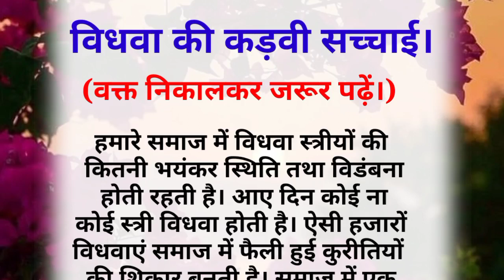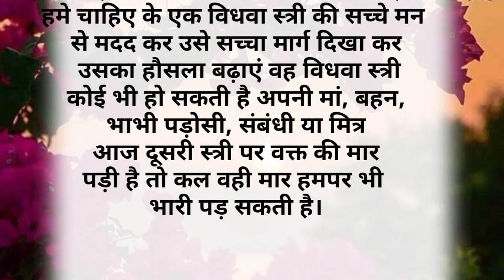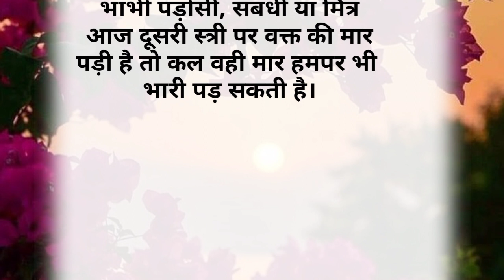विधवा की दर्दभरी जिंदगी //emotional// heart touching// true story motivational// Sacchi kahani Hindi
||Suvichar|| An | emotional heart touching true story motivational Sacchi kahani Hindi